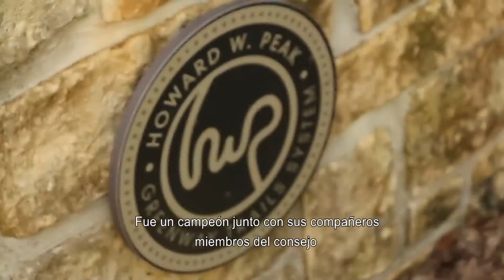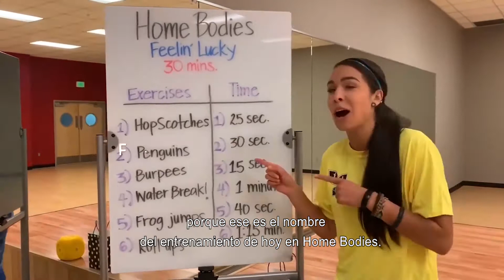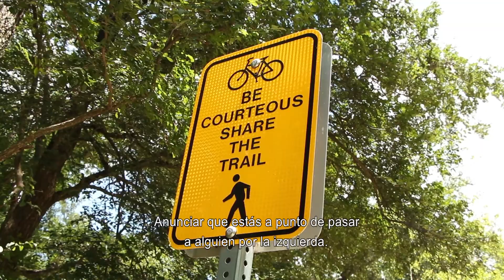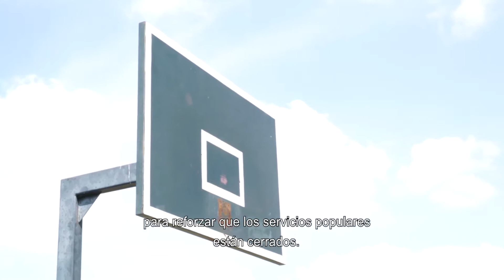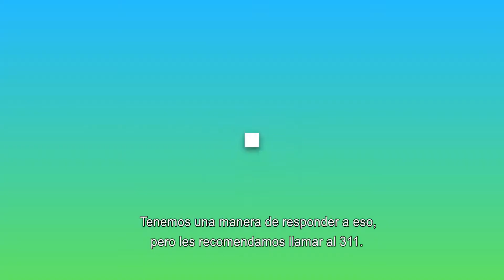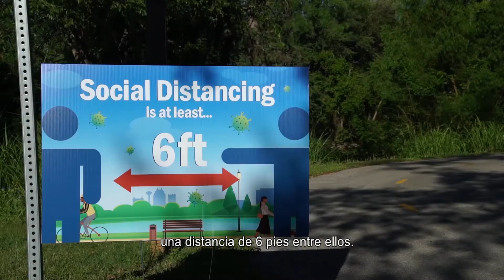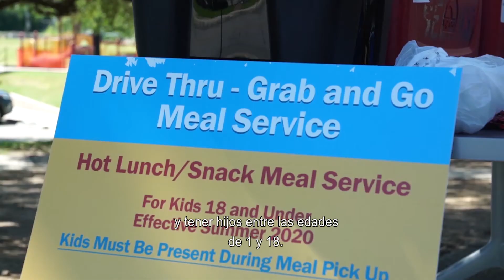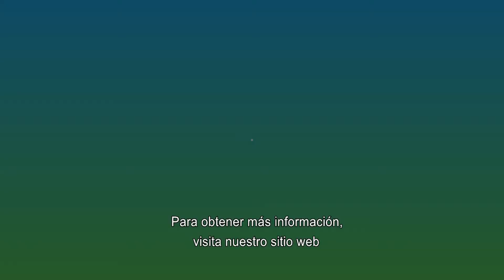Park Bench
A special edition of Park Bench featuring the Howard W. Peak Greenway Trail System, Summer Food distribution, fun activities to do at home, and more!